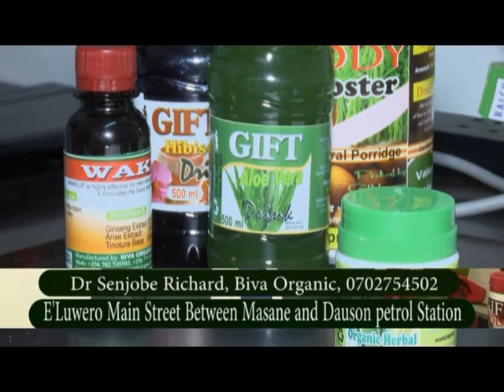BIVA ORGANIC EMPIRIVUMA